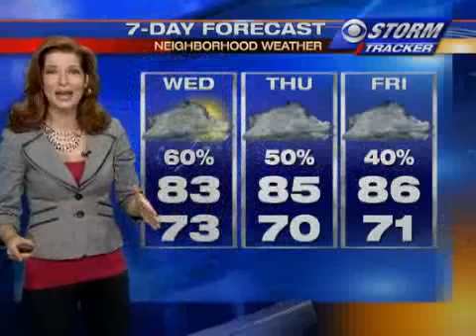Dagmar Midcap's Tuesday Evening Video Forecast